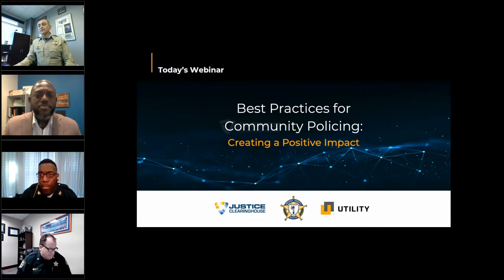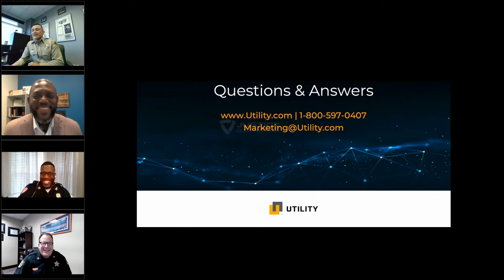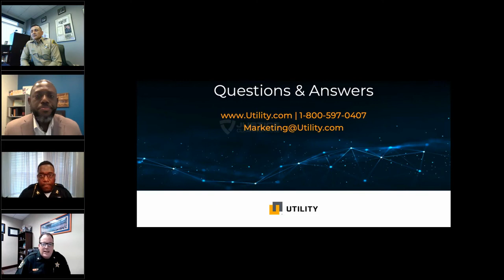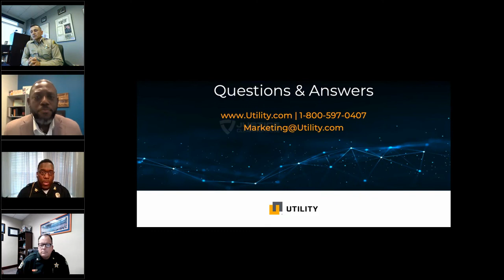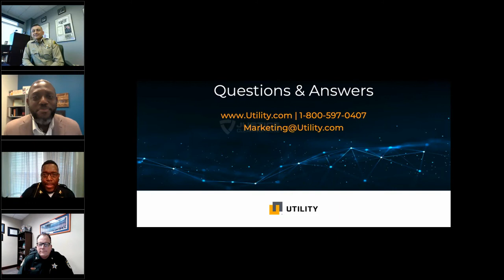Partner Webinar: Creating a Positive Impact: Best Practices for Community Policing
Americans’ confidence in law enforcement reached a 27-year low in 2020, at 48%*. In response, modern law enforcement agencies are proactively working to address this crisis in community confidence, implementing new solutions to reinforce strong relationships, positively impact sentiment, restore trust and renew respect in authority.

We’re convening three executive-level law enforcement professionals for a panel discussion to share a unique perspective into how their agencies are focusing on elevating community policing and the means by which they are getting there. Join us for insight into:

Working Together with Community Leaders and Organizations
Facing the Idea of Change
Implementing Technology Solutions to Aid Policing
Training Programs for Law Enforcement
Creating Programs that Promote Transparency